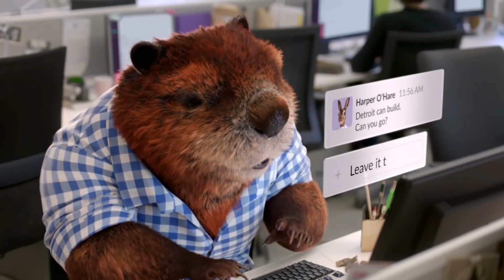Even more FURRY COMMERCIALS!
Furry adverts are everywhere and it seems that when it comes to the world of advertising, anthro and furry culture goes hand in hand with it.
So once again join me, Shadow Raccoon as I take (yet) another look at some more Furry Commercials with my usual brand of commentary.

Thanks to those who sent me some of these, I love seeing what you find so if you know others; please share below!

This channel is supported entirely by my Patreons:
McClaren the fusky
Birdy the Gryphon
Isopeedle
Lew The Raccoon
Diesel Bear

Your support really helps!

Like this video and subscribe to my channel for more content - you could even turn on that shiny notification bell to be updated on when my latest videos are put up (usually Wednesdays...)